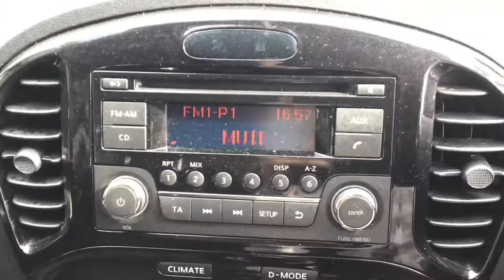Check out our new in stock Nissan Juke Available NOW!!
Video presentation of our new in stock Nissan Juke, available on interest free credit. From 0 deposit. Up to 5 years guarantee. For more information or to arrange a test drive please call Brandon on 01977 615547.